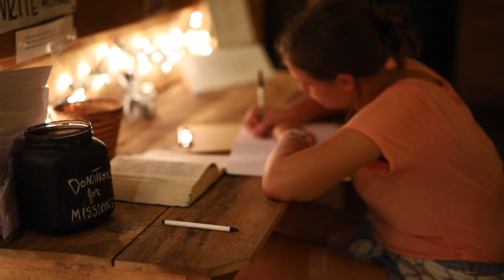SWO Summer Staff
Each summer, Snowbird Outfitters hires about 120 adults, college-age and older, to help operate our summer program. These staff members work alongside church groups, lead student small groups, work recreation, serve meals, clean campus, and participate in a variety of worship services and camp activities.

A Summer Staffer’s main responsibility throughout each week is to invest in the students to which they are “assigned.” Each week, SWO hosts dozens of churches from around the country. Each staff member will be assigned to a specific church group for the duration of the week to build relationships with and invest in their students. That staff member will pursue relationships with those students throughout each day, eating meals together, going to breakout sessions, hanging out during free time, and participating in small group time, with the driving force of a God-centered love and a passion to participate in Gospel-centered discipleship and evangelism.

Snowbird’s Summer Staff commitment is for 12 consecutive weeks. Staff will participate in two weeks of training, followed by 10 weeks of camp.

Snowbird Wilderness Outfitters exists to proclaim the Gospel of Jesus Christ through the exposition of Scripture and personal relationships in order to equip the Church to impact this generation.